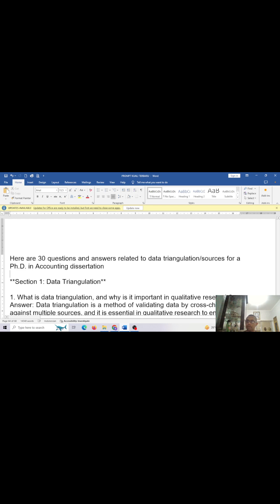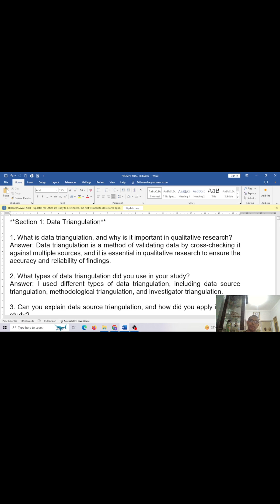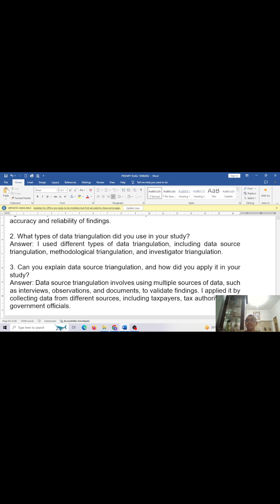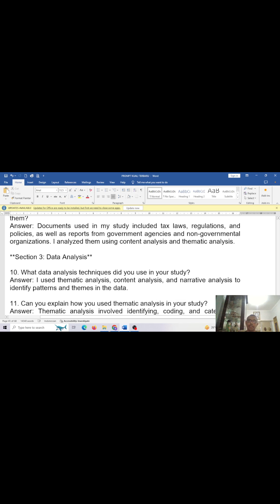💫𝗦𝗔𝗩𝗘 & 𝗦𝗛𝗔𝗥𝗘•⭐ 𝟯𝟬 𝗤 & 𝗔 𝗦𝗔𝗔𝗧 𝗦𝗜𝗗𝗔𝗡𝗚 𝗨𝗧𝗞 𝗗𝗣𝗧 𝗚𝗘𝗟𝗔𝗥 𝗣𝗛𝗗 𝗧𝗘𝗥𝗞𝗔𝗜𝗧 𝗥𝗜𝗦𝗘𝗧 𝗞𝗨𝗔𝗟𝗜 𝗣𝗔𝗝𝗔𝗞 (𝗧𝗥𝗜𝗔𝗡𝗚𝗨𝗟𝗔𝗦𝗜 𝗗𝗔𝗧𝗔)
💫𝗦𝗔𝗩𝗘 & 𝗦𝗛𝗔𝗥𝗘
⭐ 𝗜𝗡𝗜 𝗗𝗜𝗔 𝟯𝟬 𝗤 & 𝗔 𝗦𝗔𝗔𝗧 𝗦𝗜𝗗𝗔𝗡𝗚 𝗧𝗘𝗥𝗧𝗨𝗧𝗨𝗣 𝗨𝗧𝗞 𝗠𝗘𝗡𝗗𝗔𝗣𝗔𝗧 𝗚𝗘𝗟𝗔𝗥 𝗣𝗛𝗗 𝗞𝗛𝗨𝗦𝗨𝗦𝗡𝗬𝗔 𝗧𝗘𝗥𝗞𝗔𝗜𝗧 𝗥𝗜𝗦𝗘𝗧 𝗞𝗨𝗔𝗟𝗜𝗧𝗔𝗧𝗜𝗙 𝗣𝗔𝗝𝗔𝗞 (𝗧𝗥𝗜𝗔𝗡𝗚𝗨𝗟𝗔𝗦𝗜 𝗦𝗨𝗠𝗕𝗘𝗥/ 𝗗𝗔𝗧𝗔) 𝗜𝗡 𝗘𝗡𝗚𝗟𝗜𝗦𝗛